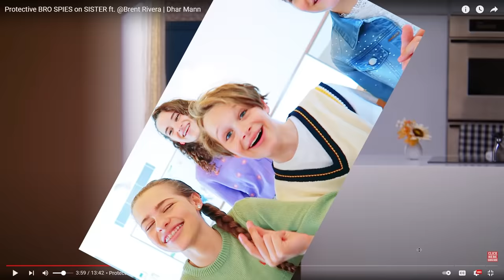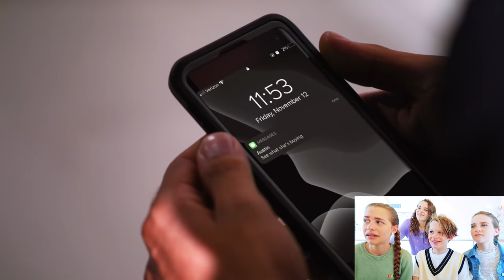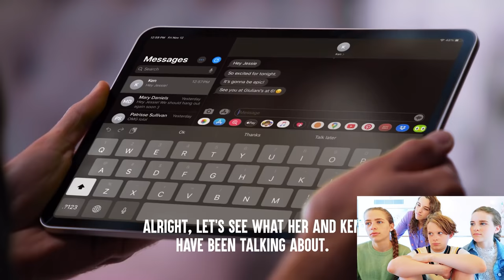IS HE A MORE PROTECTIVE BROTHER THAN BIGGY? w/ The Norris Nuts